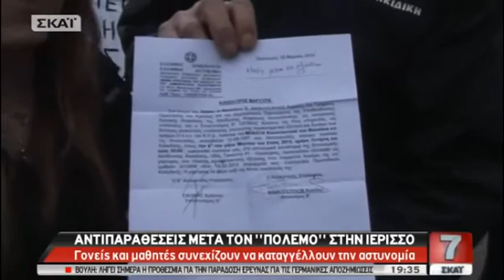evros24.gr Φρένο στην επένδυση χρυσού (2)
Πηγή: Μαζί πάμε μπροστά